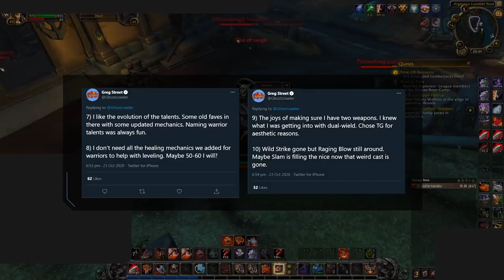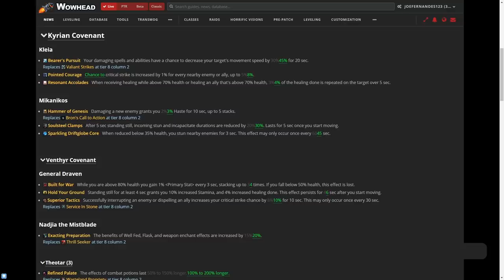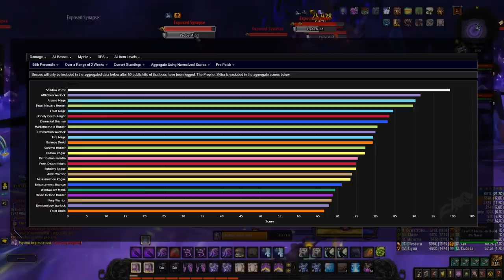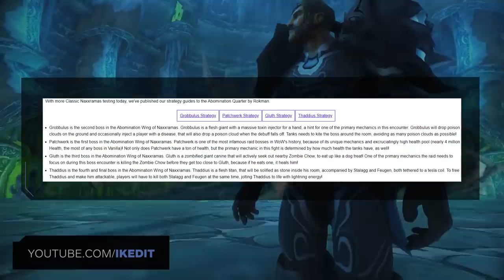50-60 Leveling Revamp, Soulbind Tree Changes, Major Class Buffs/Nerfs, Raid Trinkets Buffed!? +MORE!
0:00 - Intro
0:08 - Leveling + Ghostcrawlers thoughts
2:11 - Soulbind tree changes
3:01 - Beta build class + spell changes
6:49 - Raid trinket tuning
7:47 - Pre-patch
9:32 - Diabolus PvP tournament
10:03 - Classic PTR testing

Concepts: world of warcraft,wow,shadowlands,wow guide,wow pvp,world of warcraft gameplay,wow shadowlands,asmongold,bellulargaming,asmongold tv,bellular,madseasonshow,taliesin and evitel,bellular news,wow arena,wow pvp guide,xaryu,dalaran gaming,esfand,savix,wowhead,asmongold reacts,hirumaredx,wow news,shadowlands wow news,shadowlands pre-patch,wow pvp news,9.0,beta,ptr,pve trinkets,conduit,conduits,soulbind,legendary,class changes,tbc beta,wow classic,naxx